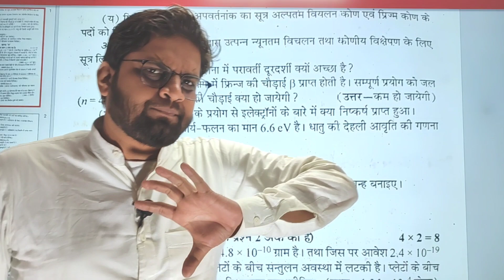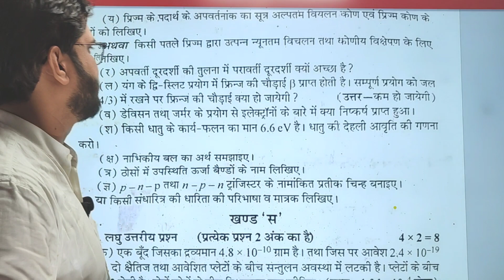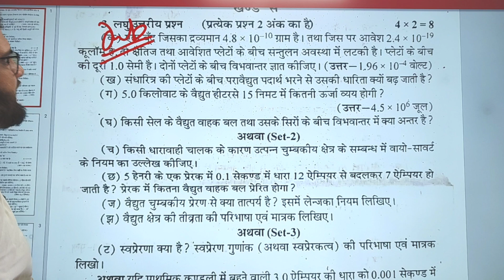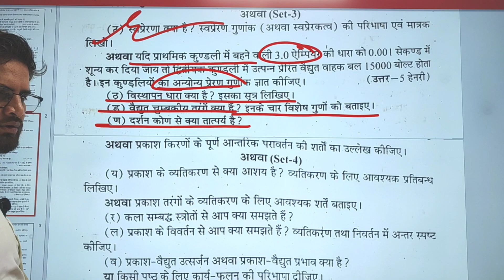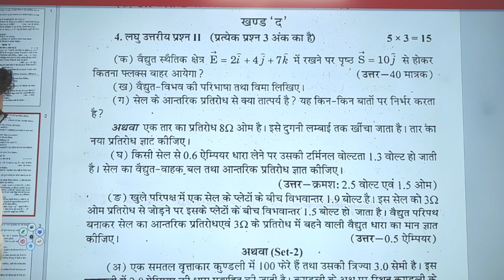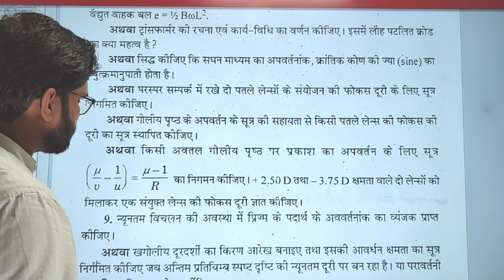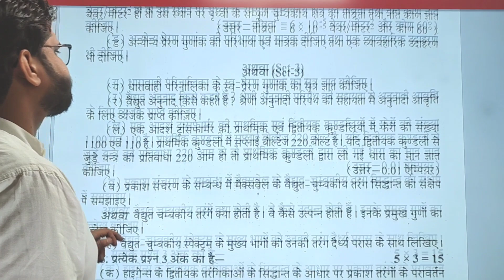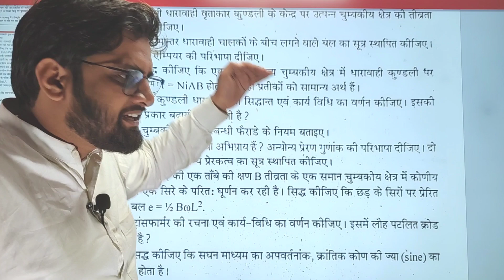12th Physics Most Important Questions!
12th Physics Most Important Questions!